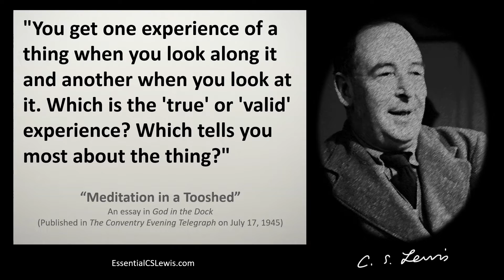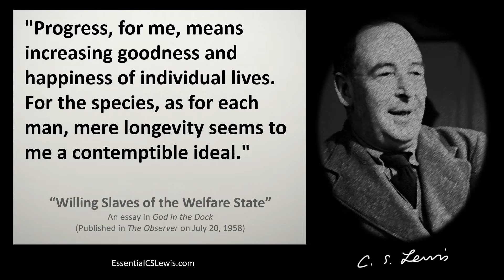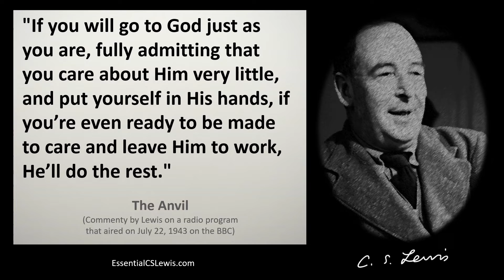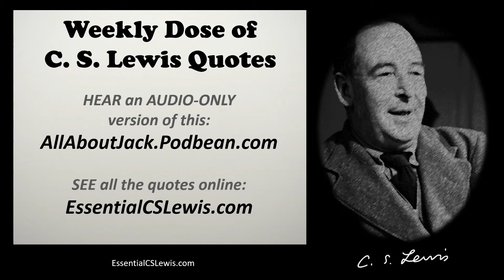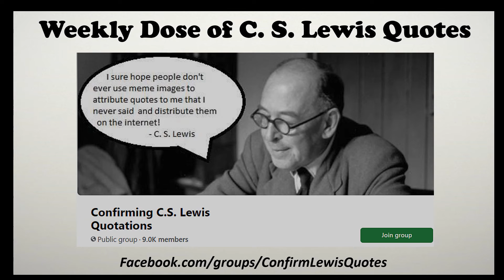#30 (July 16th) Weekly Dose of C.S. Lewis Quotes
This is the 30th episode of "Weekly Dose of C.S. Lewis Quotes" - for the week of July 16th.
Each week seven quotes by Lewis are shared that relate to the week being considered, or at least the month.
Please comment on the quotes for this week and also share a favorite quote or two that you know is by Lewis.

THE MISQUOTABLE C.S. LEWIS.

C.S. Lewis Goes to Hell

FB Group Confirming C.S. Lewis Quotations

FB Group Essential C.S. Lewis